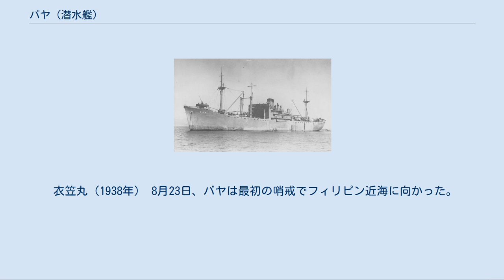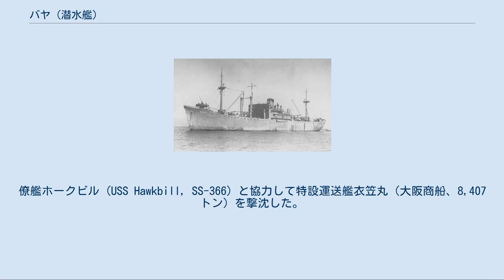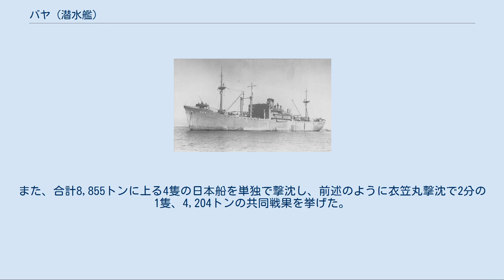バヤ (潜水艦)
バヤ (USS Baya, SS/AGSS-318) は、アメリカ海軍の潜水艦。
艦名はスペイン語で「鹿毛馬」を表し、ハタ科の大魚ガルフ・グルーパーのスペイン名に因んで命名された。
 バヤは1943年4月8日にコネチカット州グロトンのエレクトリック・ボート社で起工した。
1944年1月2日にC・C・カークパトリック夫人（カークパトリック少佐の妻）によって命名、進水し、5月20日に艦長アーノルド・H・ホルツ中佐（アナポリス1931年組）の指揮下就役する。
就役後の8月に真珠湾に到着する。
 衣笠丸（1938年） 8月23日、バヤは最初の哨戒でフィリピン近海に向かった。
途中、フィリピン各地に対する空襲を実施する第38任務部隊（マーク・ミッチャー中将）への支援を命じられた。
この支援にはバヤを含む10隻の潜水艦が従事し、フィリピンとパラオの間に日本海軍が採用したような二重の散開線を構成して配備された。
この散開線は俗に「ハルゼー大将の動物園」（あるいは単に Zoo ）と呼ばれたが効果は全くなく、以後の作戦で二度と採用されることはなかった。
「動物園」に参加したバヤ以下の潜水艦は、任務終了後ルソン海峡方面に移った。
バヤも南シナ海に転じて哨戒を続けた。
10月7日、バヤは北緯14度37分 東経115度55分 / 北緯14.617度 東経115.917度 / 14.617; 115.917の地点でヒ77船団を発見。
僚艦ホークビル (USS Hawkbill, SS-366) と協力して特設運送艦衣笠丸（大阪商船、8,407トン）を撃沈した。
10月22日、バヤは57日間の行動を終えてフリーマントルに帰投した。
 11月14日、バヤは2回目の哨戒で南シナ海に向かった。
12月27日に輸送船団に対して攻撃を行い、2つの命中音を聴取した。
この哨戒では戦果を挙げることはなかったと判断された。
1945年1月12日、バヤは55日間の行動を終えてフリーマントルに帰投。
艦長がベンジャミン・C・ジャーヴィス（アナポリス1939年組）に代わった。
 2月10日、バヤは3回目の哨戒で南シナ海に向かった。
3月4日、バヤは北緯12度52分 東経109度30分 / 北緯12.867度 東経109.500度 / 12.867; 109.500のインドシナ半島バレラ岬沖で輸送船団を発見した。
これは南号作戦参加のヒ98船団で、タンカー2隻と海防艦4隻で構成されていた。
バヤはタンカー2隻を一挙に撃沈すべく船団右後方から魚雷を発射。
2本は良栄丸（日東汽船、10,016トン）に向かっていったが回避され、陸岸に命中して爆発。
残り4本はぱれんばん丸（三菱汽船、5,236トン）の機関部と船体中央部に全て命中、ぱれんばん丸は大爆発を起こし炎上し、船尾が海底に着いた状態で轟沈した。
バヤはこの後も同海域で哨戒を続け、3月21日には 北緯11度18分 東経108度57分 / 北緯11.300度 東経108.950度 / 11.300; 108.950の地点で南号作戦参加のヒ88i 船団を発見。
折から飛来したB-25の大群と呼応して船団を攻撃し、バヤは特設駆潜艇開南丸（台湾総督府、524トン）を撃沈した。
この時、護衛の第9号駆潜艇が反撃し、爆雷を21発投下してバヤを深度81メートルの位置まで吹き飛ばした。
バヤのジャイロコンパスは狂い始め各種バルブが緩んだが、致命傷を受けずに済んだ。
3月27日、バヤは46日間の行動を終えてスービック湾に帰投した。
 4月20日、バヤは4回目の哨戒で南シナ海、タイランド湾およびジャワ海方面に向かった。
5月2日、バヤはタイランド湾にタンカー1隻と護衛艦3隻で構成された船団を発見したことを、付近にいた僚艦ラガート (USS Lagarto, SS-371) に伝えた。
バヤはラガートともに船団を攻撃したが、護衛艦の反撃で撃退された。
バヤとラガートは会合し、翌5月3日の日の出頃に改めて攻撃することとした上で、バヤが船団から距離を置いて追跡し、ラガートが潜航しながら船団の懐に入り込む戦法が採用された。
バヤは5月3日から4日にかけて何度も船団に接近して攻撃を仕掛けたが、反撃のために一指も触ることが出来なかった。
おまけに、ラガートとは3日の交信を最後に音信不通となっており、後日ラガートは喪失を宣告された。
バヤは南下して獲物を求め、5月13日に南緯06度31分 東経111度19分 / 南緯6...